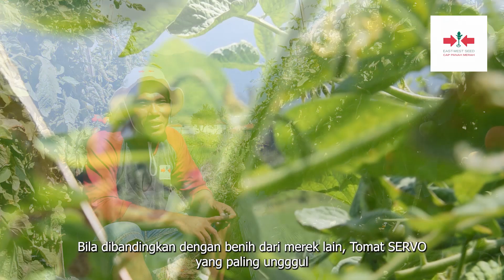Kisah Sukses Petani Budidaya Tomat SERVO F1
Pak Dindin adalah petani asal Cipanas, Garut. Pak Dindin merupakan petani generasi ke tiga yang menggeluti profesi menjadi petani. Sudah turun-menurun bergelut pada budidaya Tomat, yang akhirnya diturunkan Pak Dindin mencapai kesuksesan dan meraup untung dengan Tomat SERVO F1." Tomat SERVO F1 merupakan tomat yang sudah tahan anti virus dan bentuk buahnya disukai oleh pasar" tutur Pak Dindin, untuk lebih lengkapnya mari kita simak video berikut.